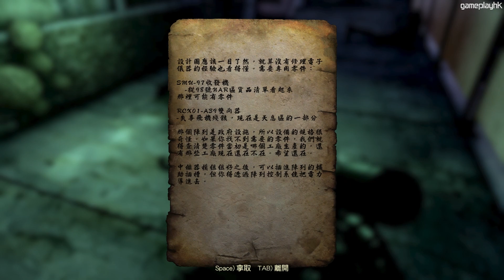#7 發現世界之巔《Fallout 76 》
《Fallout 76》出咗一年幾之後終於都滿足玩家要求，重新加入人類NPC同豐富嘅故事元素，一洗最失敗Fallout作品嘅評價！究竟係咪真係咁正呢，就等我呢個 Fallout fans同大家試一試啦~